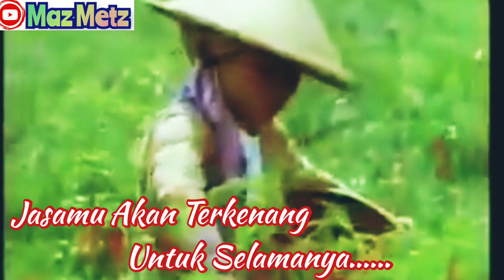INNALILLAHI...😥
Innalillahi Wainailaihirojiun. Turut Berduka Cita Atas Meninggalnya Almarhum Ibu Nunuk Nuraini Peracik Bumbu Indomie, Semoga Amal ibadahnya Diterima Allah SWT.

KOMEN✔